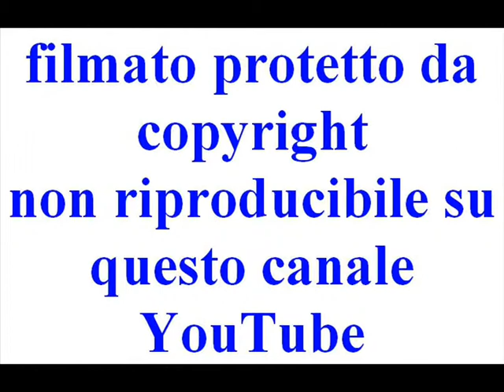CaterpillarAM a RaiNews24 4 dicembre 2013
Questa mattina mi sono svegliata, di Natascha Lucenti
Questa mattina mi sono svegliata e siccome è il compleanno di mia nonna mi sono chiesta come dev'essere alzarsi dal letto a 89 anni e sentire le ossa che ti seguono con fatica. Poi mi è venuto in mente un ragazzino che ieri sera faceva i compiti di geografia e ripassava i paragrafi sulla globalizzazione e sul micro credito. Ho dato un'occhiata al libro di testo per capire se ci fosse qualcosa che non mi piaceva, invece era spiegato tutto per bene. Mia nonna si chiama Luigina ma l'abbiamo sempre chiamata tutti Gina, che secondo me è un gran bel nome. Il ragazzino si chiama Antonio ma lo chiamano quasi tutti Totò, e anche questo è un nome che mi piace. Tra loro due, che forse non si conosceranno mai, ci sono quasi 80 anni, che è più o meno la durata media della vita in Occidente. E mi sono detta, in fondo perché no? Potrebbero anche conoscersi e lei avrebbe racconti per lui e lui avrebbe un incontro da raccontare. E allora mi sono chiesta dove vanno a finire le voci dei nostri vecchi se smettiamo di ascoltarle.